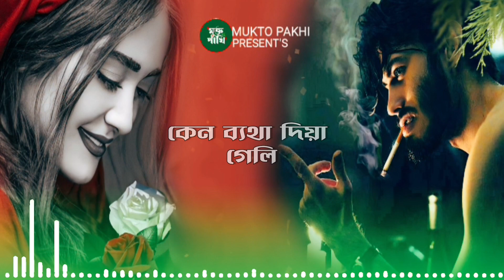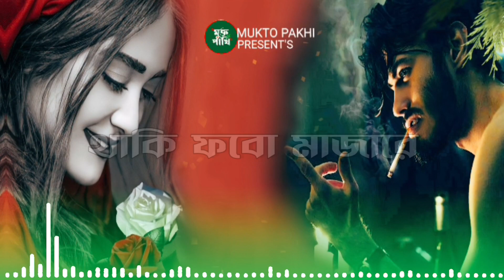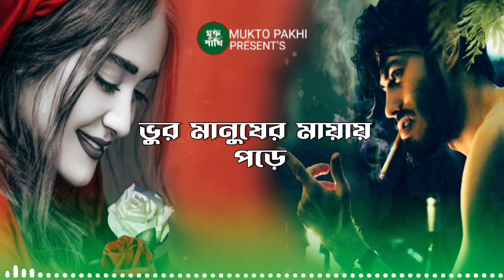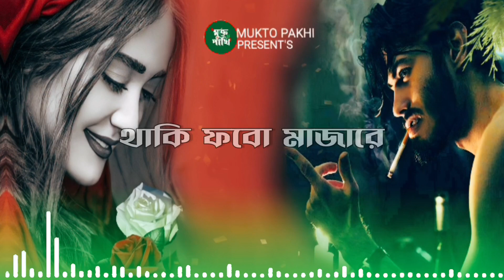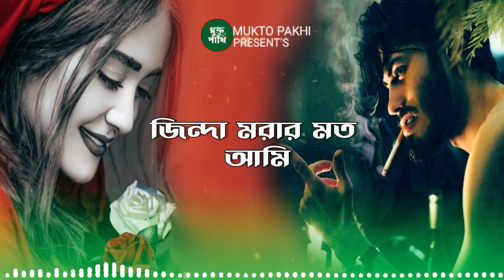জিন্দা মরা 😭💔 Jinda Mora | Emon Aslam | 2023 Sad Song | Bukfata Koster Gan | MUKTO PAKHI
জিন্দা মরা 😭💔 Jinda Mora | Emon Aslam | 2023 Sad Song | Bukfata Koster Gan |  MUKTO PAKHI | মুক্ত পাখি গান

Song: Jinda Mora
Singer: Emon Aslam
Lyrics: Shamim Ahamed Srabon
Tune: JS Sojib
Label: MUKTO PAKHI

Jinda Mora 2023
Bacha thakte Bujlana re 2023
khujba Song 2023
Moira Gele Khujba 2023
Tik tok viral Video 2023
Moira Gele Khujba
SojibShan Viral Song 2023
Bacha Thakte Bujlana
MUKTO PAKHI
Sad Song Bengali ২০২৩
New Bengali Music Video 2023
New Sad Song 2023
2023 Bengali gan
2023 sad song bangla
MUKTO PAKHI
Bengali Music 2023
2023 Koster gan

This content is Copyright to Music and Video MUKTO PAKHI. Legal action will be taken against those who violate the copyright of the following material presented!

Thanks.
                                       Khabir
                        Chairman Of MUKTO PAKHI

                  * M U K T O P A K H I *